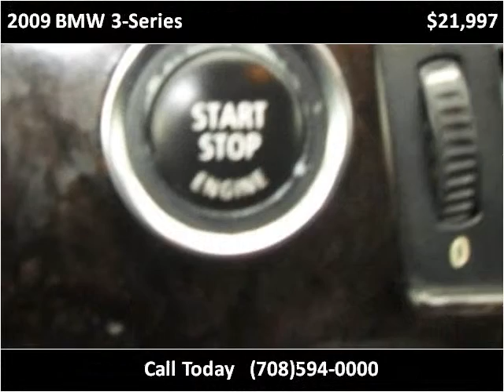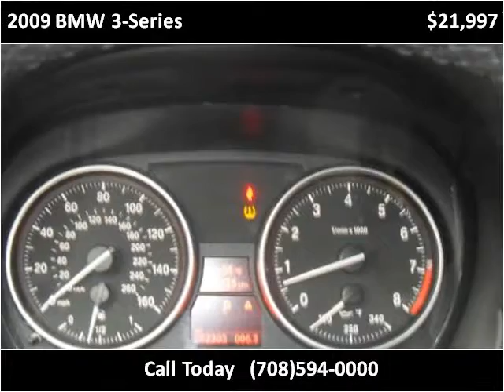2009 BMW 3-Series Used Cars Bridgeview IL